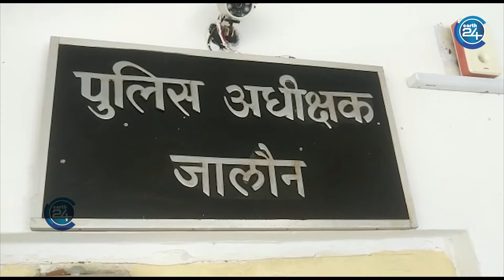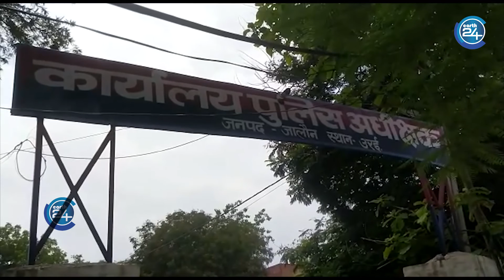UP : हो जाये सतर्क ! वाट्स ऐप काल से महिलाये कर रही है पुरुष को ब्लैकमेल।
जालसाजी के इरादे से लड़कियों द्वारा की जाने वाली व्हाट्सएप्प काल से सावधान
एसपी जालौन डॉ. यशवीर सिंह ने आम जनता से सावधानी बरतने की करी अपील
लड़कियों द्वारा व्हाट्सअप काल पर बात कर ब्लैकमेल करने के मामले आ रहे सामने
महिलाओ द्वारा मित्रता के बाद अश्लील वीडियो बनाकर यू ट्यूब पर उपलोड करने की दी जाती है धमकी वीडियो अपलोड न करने के एवज में पैसों की करी जाती है मांग।